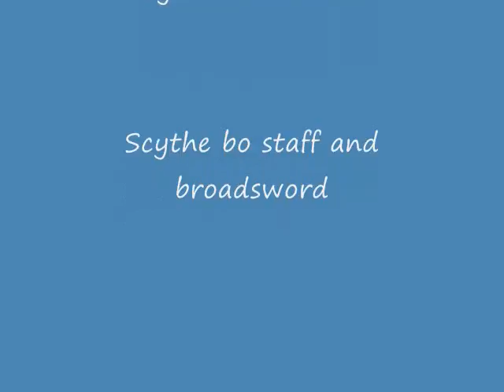Sword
Clips of scythe and bo staff and broadsword